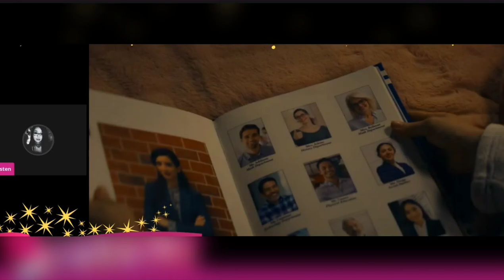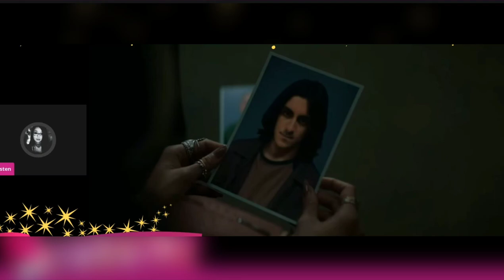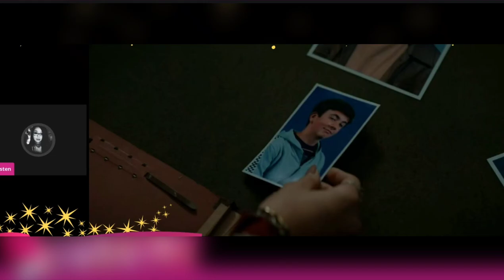Stargirl Season 2 Episode 1 - Review & Breakdown! | Simplicity with Sophistication!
Stargirl Season 2 Episode 1 Review & Breakdown from DC Comics & the CW

With summer break around the corner, Pat suggests the family take a vacation; Beth stumbles upon a major secret her parents have been keeping from her; Rick secretly tracks Solomon Grundy after suspecting he may still be in the area.

Simon Barnett
Raymond Candela
GPSpector
David L
Daniel Guitron
TKnotatpost
John Le
Authenticity Seeker
Brian K
MAY BE ME
DocHolliday
Frank the Red
satchell78
RC Scott
The duke
Marcos R.
Razor-sharp Though...
Alexander Leonard
Welcome To The SH!T Show
Jason Johnson
Jobustify
MAGAir
Mike Porter
Jeffery Carnes
Robert Willing
Caligula Bear
P Money
Kenny G
Swany Rivers
Lisa Donahue
MuddledMess
Jas
Valin Rook
Alazmat Films
Alexander Trapp
Waelse1
Raymond Candela
The Killing Joke
Beau Scott
Brian K
Biggles
Macy R
Rob Lynch
Mathew Drew
John Le
Brandon Allen
Alyssa Annette Ybarra
Brian Hawkins
Chris
David Raiford
B L
Ryan Deckert
Mizen Barbarossa
Jerm Debo
Ruakar
-McTwizz-
Jade Wheatley
Zach Richmond
JDthecomicotaku
Mighty Paws
Kato Rone
Steve Glaskar
Dav Roz
Timothy French
Mike Buckner
Brucey
Jeffrey Alan Carnes
Anne Holyday
Nitrosgal 2
Sylvia La Chiva
JD2981
GPSpector
J Threefingers
Björn Persson
Simon Barnett
Lil Poetboy

☆Other Platforms☆